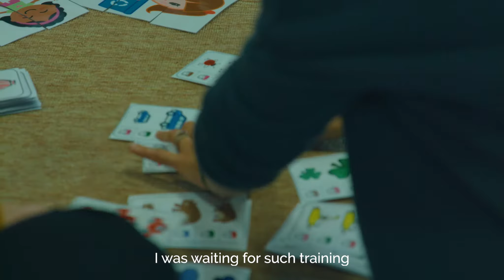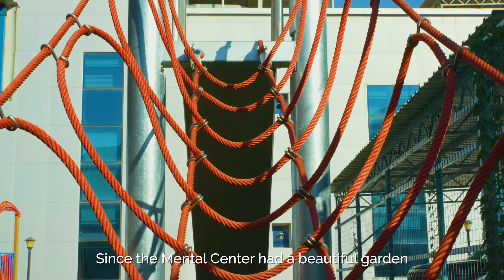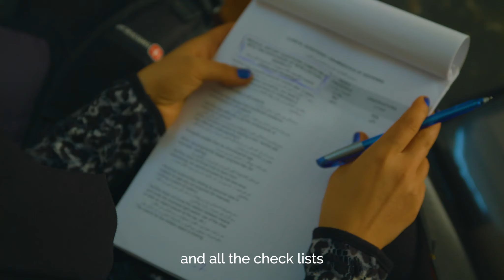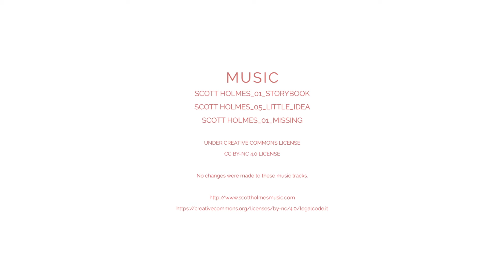Support to mental health services for children and adolescents in the Duhok Province (ENG)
Thanks to funding by the Italian Agency for Development Cooperation (AICS) from September 2018 to January 2020, as part of a strategy agreed with the Directorate General for Health of Iraqi Kurdistan (DGoH), AISPO together with a team of Italian experts from the University of Trieste has been working to improve the quality of psychosocial support services for children and adolescents provided by the only public center dedicated to this target in all of Iraq.